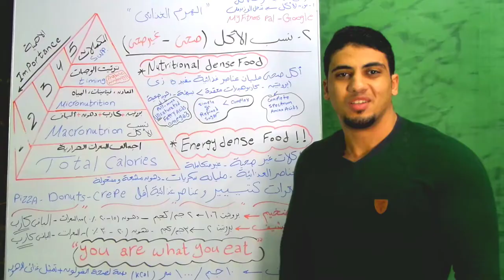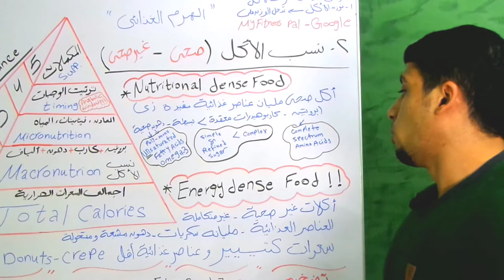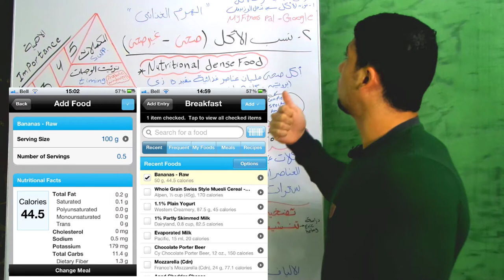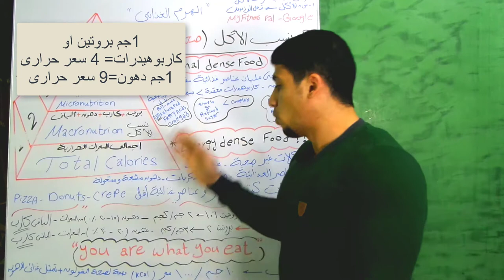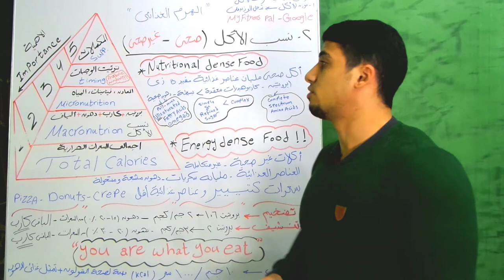الحلقة الثانية : نسب الاكل صحى وغير صحى Macronutrients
التزامك بالسعرات لابد ان يكون مع التركيز على الاكلات الصحية و ليس الاكلات غير الصحية .. الدايت مش حرمان ولكن خلى الجزء الاكبر اكل صحى